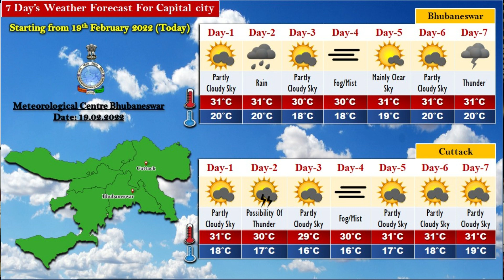Weather briefing for next five days by Head & Scientist-E: Dr. H.R. Biswas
Weather briefing by Head & Scientist-E Dr. H.R. Biswas for next five days, based on 0830 Hrs IST observation of 19th February 2022.